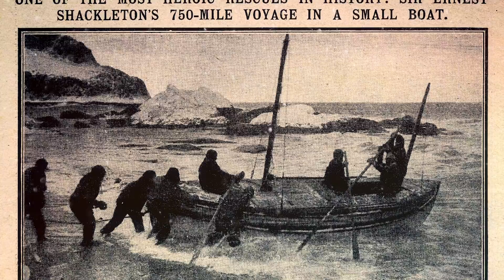The Folklorist: Shackleton's Voyage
The amazing story of resilience and determination from Ernest Shackleton and the crew of The Endurance as their adventure to the frozen continent of Antarctica takes a turn for the worst.

Produced & Directed by: Angela Harrer & Andrew Eldridge
Written by: Andrew Eldridge, Angela Harrer, & John Horrigan

FEATURING
Michael Lewisas “Ernest Shackleton”
Gerry Marrocco as “Frank Worsley”
Jeff Weber as “Frank Wild”
Richard Nangle as “Chippy”
Mark Mangini as “James Francis Hurley”
Tucker Rose as “Perce Blackborow”
Jerry Howland as “Sailor”
Ken Holmes as “Sailor”
Brian Hamilton as “Sailor”
Johnny Gordon as “Sailor”
Thomas Rene as “Sailor”
Brian St. Louis as “Sailor”
Josh Dolan as “Sailor”

Assistant Editor: Alexa Johnson
Production Assistants: Eugene Foygelman & Alexa Johnson

SPECIAL THANKS
Boston Costume
Eric Propp
Ali Lydon
John Plunkett
Cheryl Uttaro

RCN: 3 | 13 | 15 | 613 (HD)
Comcast: 8 | 9 | 99
Verizon: 32 | 33 | 34

Thursday, November 6, 2014 on NewTV